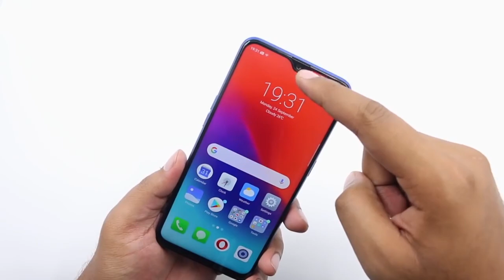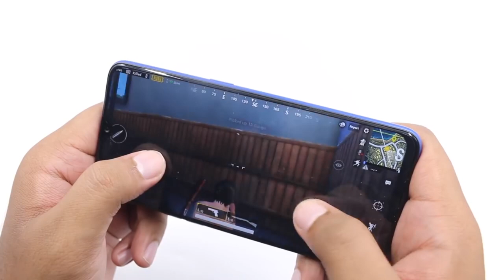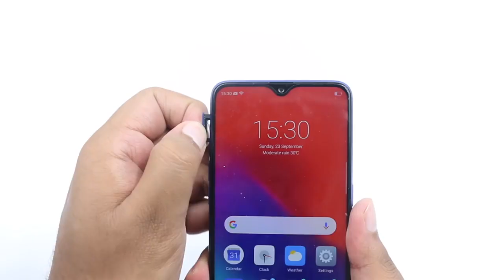RIP V11pro & F9pro - RealMe 2 Pro - தமிழ்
Finally the Realme 2pro was launched today 27 Sep 2018, and Specifications and pricings were confirmed.

4gb Ram + 64gb internal = 13,990
6gb Ram + 64gb internal = 15,990
8gb Ram + 128gb internal = 17,990

GAMING!!!
Become a pro-gamer with Realme2Pro, the best mid-range smartphone to play Asphalt 8 and get a chance to win INR.50,000 & Realme2Pro smartphones. Launching the Realme Championship 2018 on Oct 1st!